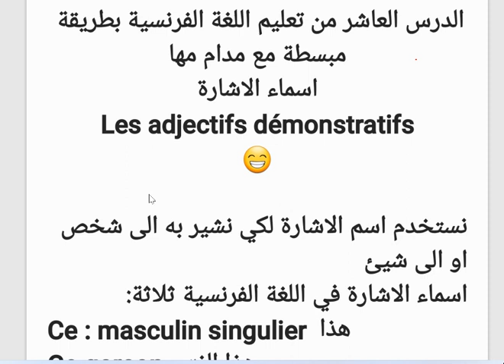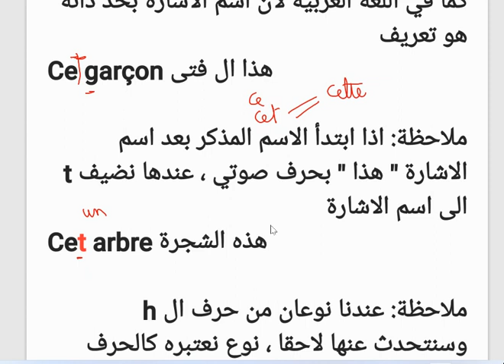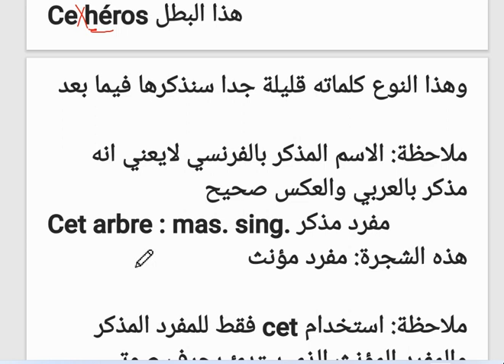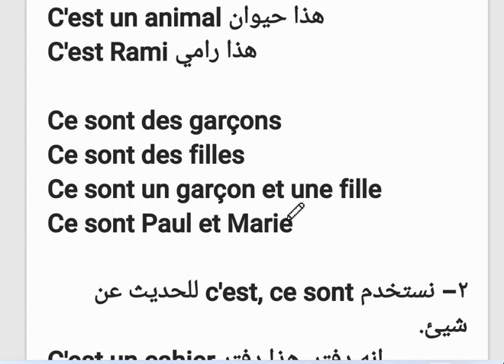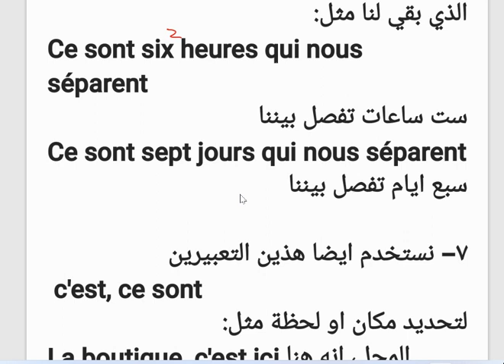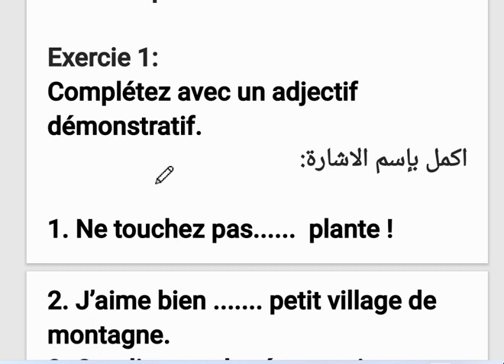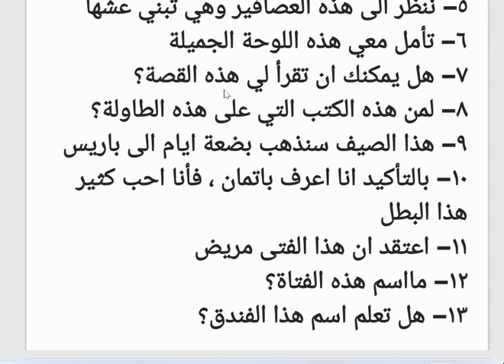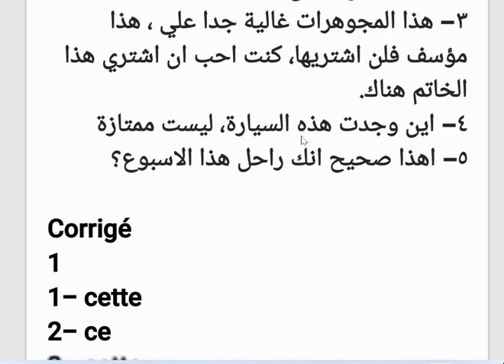الدرس العاشر من تعليم اللغة الفرنسية مع مدام مها اسماء الاشارة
بعتذر عن رداءة التسجيل في العشر ثواني الاولى